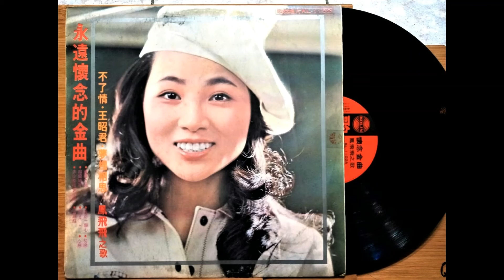夢裡相思 / 鳳飛飛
[ 夢裡相思 ]

作詞：姚炎 / 作曲：王福齡 / 演唱 : 鳳飛飛

我有訴不盡的情意 每晚在夢裡呼喚你
我倆千山萬水分離 兩地相思夢牽繫
我有訴不盡的悲淒 寄托在夢裡帶給你
雖然千山萬水隔離 但願在夢裡相依

夜月淒寒 靜靜徘徊 徘徊在小橋樓台
景色依舊 良辰不在 人兒你幾時回來